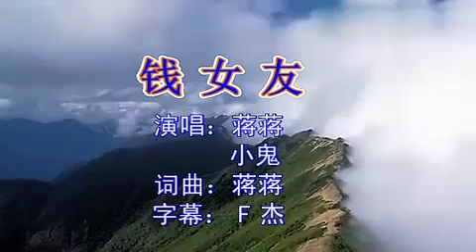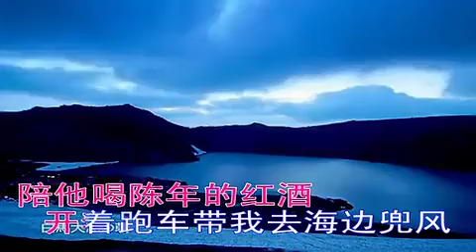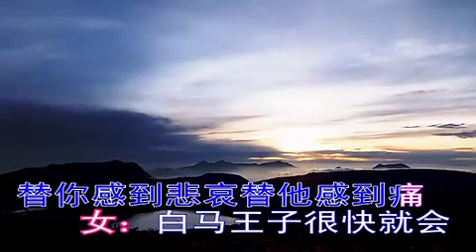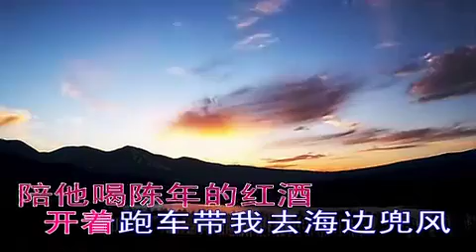蔣蔣+小鬼-钱女友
钱女友 - 蒋蒋&小鬼
词曲：蒋蒋
我出生在九零后的年代
有太多的好坏 所以才会寂寞感概
大人们永远不了解我们想要的未来
有一次她摸进我的口袋
这一刻才明白 原来我是负二代
我在卑微的无奈 你摆着高傲的姿态
这个年代分手可以分分钟
下一秒钟把你踢进垃圾桶
他的储蓄是你这一生的梦
你的老公不过是个老古董
七老八十还在玩他的鸟笼
替你感到悲哀替他感到痛
你说白马王子很快就会牵起我的手
给我五彩缤纷的梦幻星球
喷上香水的味道 陪他喝陈年的红酒
开着跑车带我去海边兜风
白马王子很快就会送我十克拉的梦
闪烁在霓虹灯下朋友眼中
这个不公平的社会
你要学会从容面对
然后呢 然后呢
不爽你就唱唱唱
这一次她不再需要关怀
这一刻才明白 我并不是富二代
白马王子很快就会牵起我的手